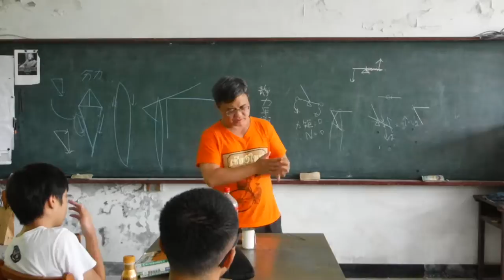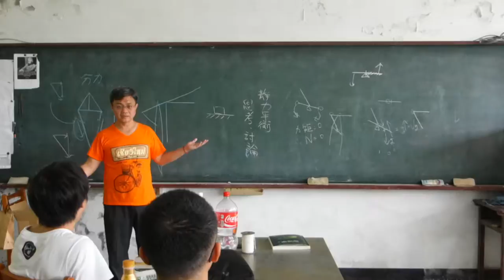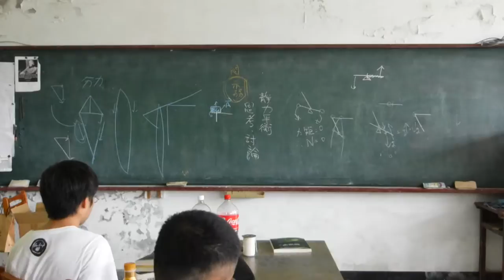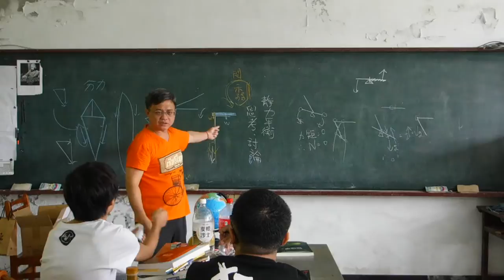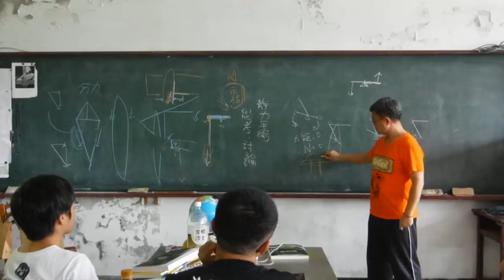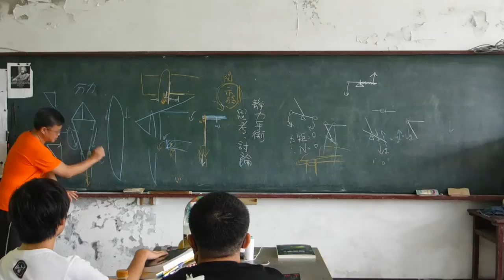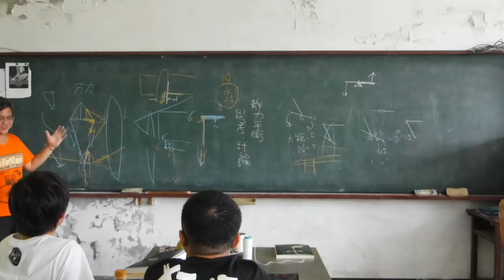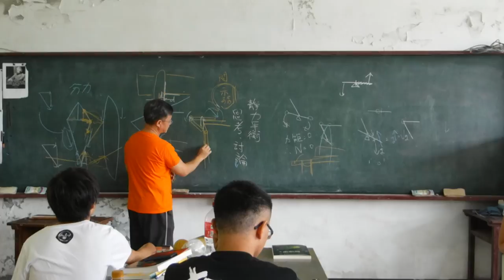高中物理-三支火柴的實驗-20160901